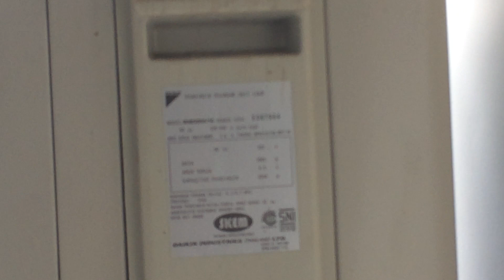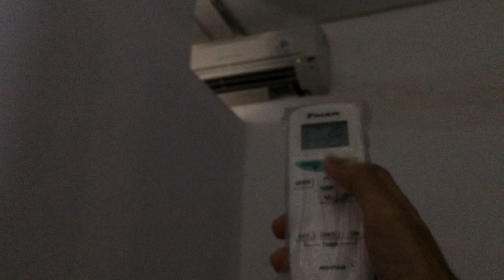Daikin "Super Mini Split" 1.5 hp Standard Mini-split Air Conditioner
This AC is located at my course.

Model FTNE35MV14. Its cooling capacity is 12.000 Btu/h. It consumes 1063 watts. The outdoor unit for this one is bigger than the 1.0 hp version that I've record before. The materials are very solid, even the plastic parts were very solid too. So no need to doubt the quality again. FTNE_MV14 series from Daikin is one of the mad common ACs here in Indonesia. Even mini shops like Alfamart or Alfamidi were using this Daikin FTNE_MV14 for their shops, but usually the 2 ton/2 hp version (FTNE50MV14) that were available at these mini shops. If you go to one of these Alfamart or Alfamidi shops, probably you'll meet one of them. This FTNE_MV14 series was using R410A refrigerant, and I don't understand why people prefer this FTNE_MV14 series more, instead of FTM_JV14 series which using R32 refrigerant, one of the most coldest refrigerant from all 3 refrigerants (R22, R410A, and R32). Also has lower watt than FTNE_MV14 series. I actually plan to get a Daikin air conditioner for a replacement to my Samsung air conditioner that wasn't working properly anymore. And I would get the FTM_JV14 series, instead of FTNE_MV14 series. Well I do not disparage FTNE_MV14 series, no at all! Both FTNE_MV14 and FTM_JV14 series are having the same good quality, made in the same factory too. I just don't understand why people prefer FTNE_MV14 series more. And FTM_JV14 series were very uncommon, in case you don't know.

Anyway, this AC was installed in the middle of two rooms. And this installation method actually not recommended for ACs. Because it could broke the cooling system due to a different temperatures of these two rooms. But this AC was very cold. You can see that the bottom pipeline broke. There's a big hole, and I don't know what causes that make it break like that.

It was manufactured by Daikin Industries (Thailand) Ltd. And was made in Thailand.